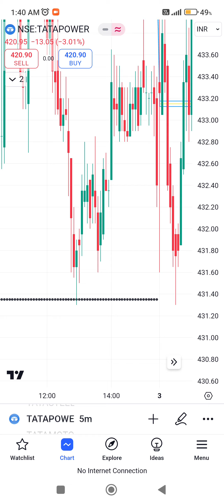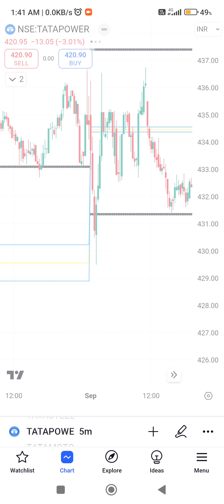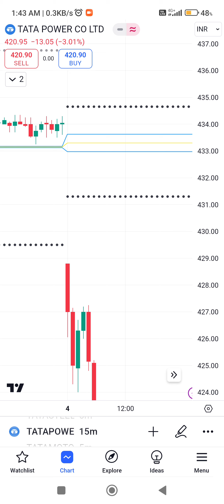CPR_कितने_प्रकार_का_होता_है_Part_1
Free A/C Opning APPLICATION FOR TRADE👇
♻Join Backup Whatsapp Public channel
Follow The Channel on WhatsApp👇👇
No One in This Market will ever give you so much High Accuracy Calls 100% FREE...Think Hard
Want Lifetime free Tips Like this ?? ✅
So Join free call telegram channel👇
हमारे Telegram चैनल से जुड़ने के लिए 👇 👈यहाँ क्लिक करें